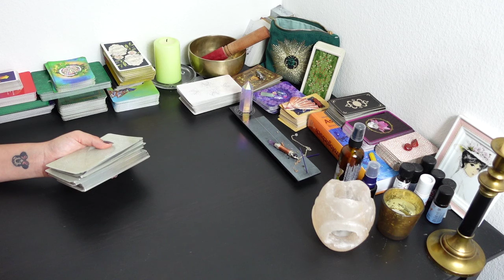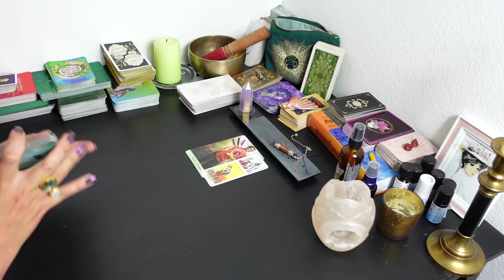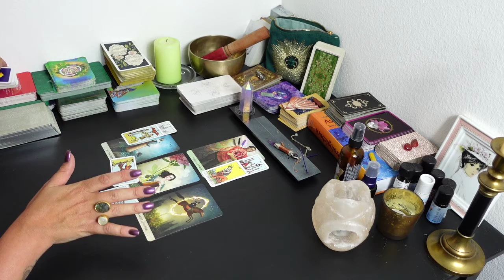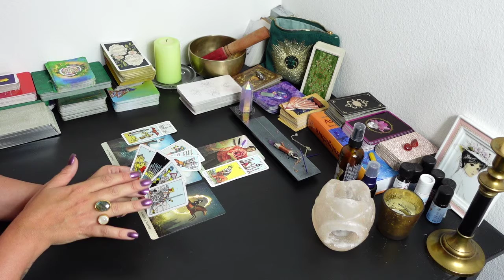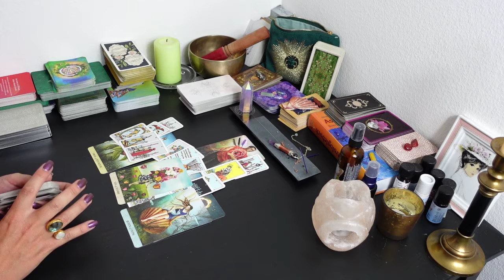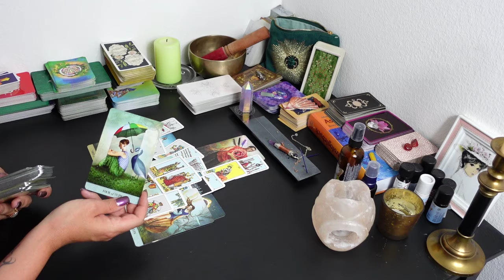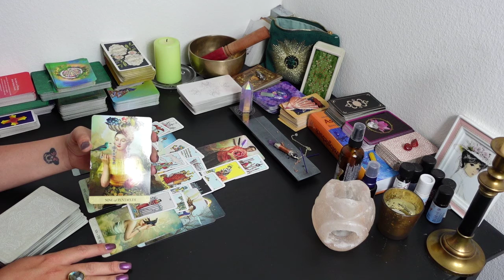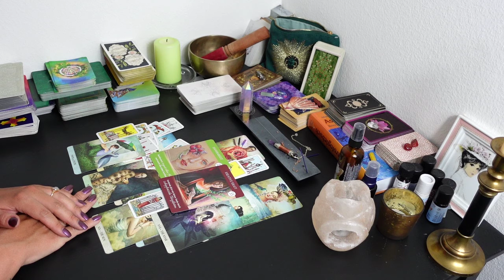FISCHE Tarot JUNI 2022: DREI DER SCHWERTER!!DEIN HERZ IST SCHWER!!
Hallo meine lieben. Begleite mich auf meinen Reisen zwischen den Karten, Sternzeichen und Mysterien und Träumen. Ich biete im Moment keine persönliche Legungen an.